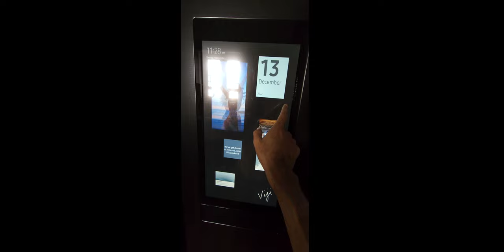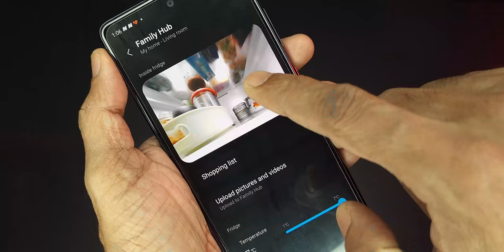Best Refrigerator? - Samsung Touch Screen Family Hub